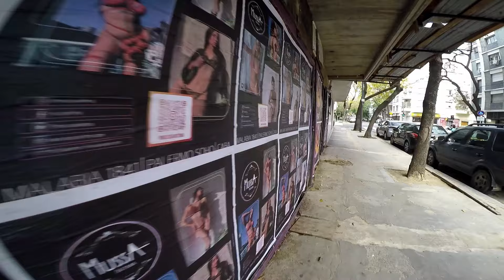El reconocido director teatral Juan Carlos Fisher conversa en AIRE LIBRE con Salvador del Solar.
Tras años de intenso trabajo en Madrid, el reconocido director peruano Juan Carlos Fisher conversa en AIRE LIBRE con Salvador del Solar sobre sus más recientes y aplaudidos montajes en España.